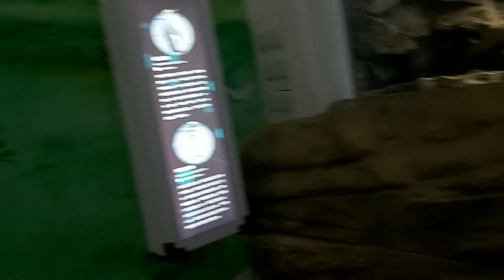桃園Xpark水族館11:01分拍攝癒見水母，超多人都要跟這面水母牆拍照，有時排了長長的人龍，我們也看了其他不同品種的水母，後來走到我超愛的企鵝奇遇區看國王企鵝和麥哲倫企鵝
111/6/12桃園Xpark水族館11:01分拍攝癒見水母，超多人都要跟這面水母牆拍照，有時排了長長的人龍，我們也看了其他不同品種的水母，後來走到我超愛的企鵝奇遇區看國王企鵝和麥哲倫企鵝